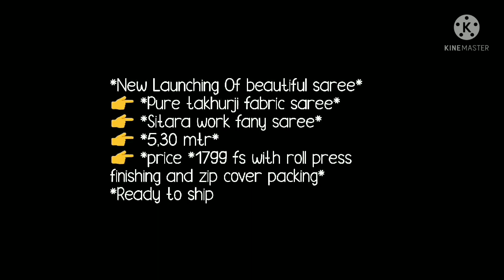Savan Special Darbari Sarees// Bandhni Saree With Work// Thakurji Sarees// Rakhi Collection //Ep 6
Hello all
Todays collection is colorful saree. beautiful bandhni sarees with sitara work. it is called as thakurji sarees. beautiful festival collection. evergreen sarees. perfect for savan, rakhi and many more. roll press dry clean sarees.Watch this video until the end.
your enquary
1. bella fashion world
2. bella fashion sarees on.ine buy
3.bandhani saree
4.bandhani sarees online
5.bandhej saree
6.traditional bandhani sarees
7.gujarati bandhani sarees
8.bandhani sarees with price
9.new fashion bandhej sareeree online
10.bandhani saree jaipur
11.rajasthani bandhej sarees

1 . watsup for order: 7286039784
 2. no negotiations please
 4.Sorry, cash on delivery service is not available
 5.payment can send through RTGS,,google pay or paytm,account transfer.
 6.Dispatch will be with in 2 3 day after payment
 7.After dispatching we will send you courier number through watsup
 8.Depends on distance item will receive.normally 7 to 10 working days
 9.Take video at the time of parcel open
10.if you find any damages you can returned to same address
11.we supply all over  india,and overseases also.